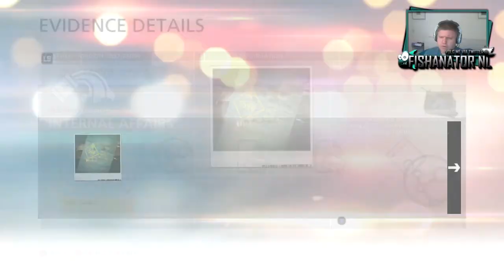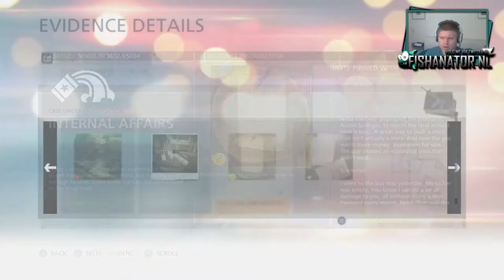BATTLEFIELD HARDLINE SP #5: "GATOR BAIT" PART I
Thumbs gemaakt door : TheMrKingFish73